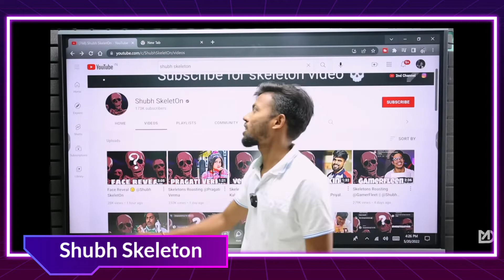Face Reveal ll Shubh Skeleton Real Face ll 100% with Proof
@Shubh SkeletOn  Face Reveal ll Shubh Skeleton Real Face ll 100% with Proof